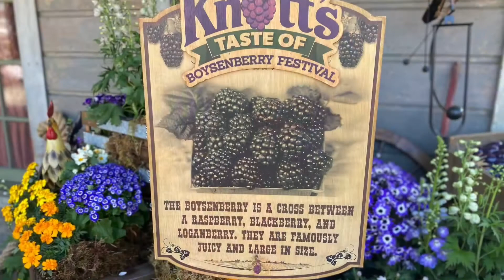NEW!! Knott’s Taste of Boysenberry Festival 2021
We got a chance to join so really great people and enjoy some great food and libations!